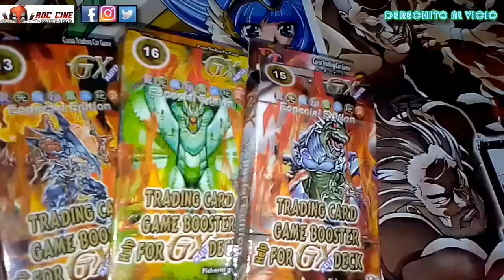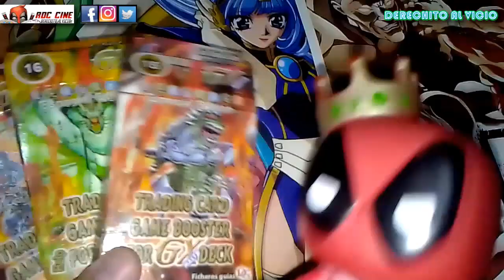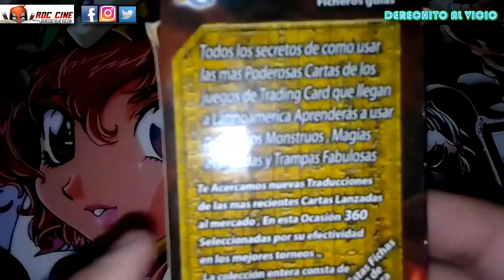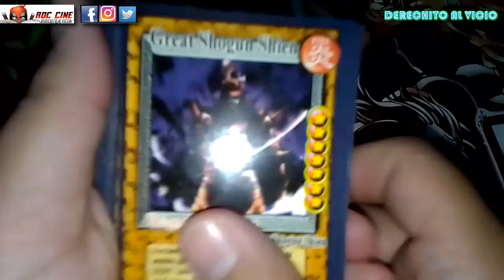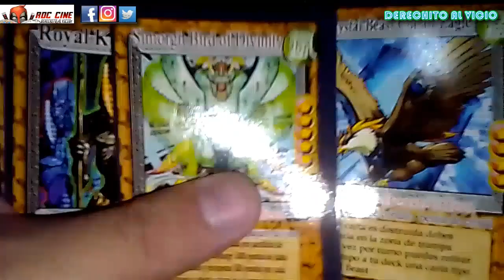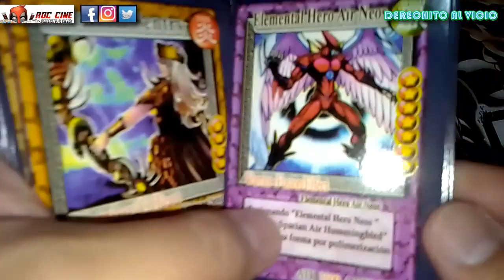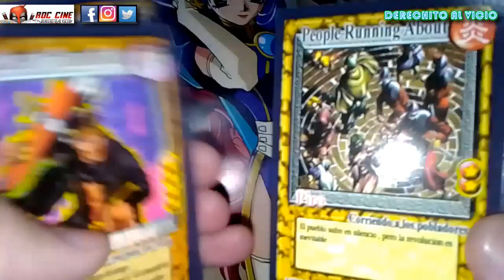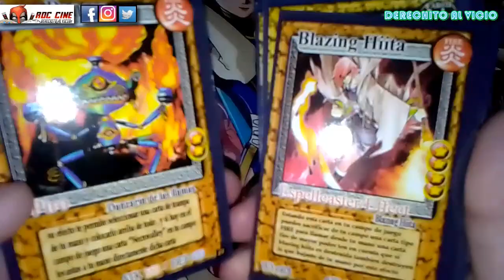[RDC] Unboxing Cartas Yugioh Gx - Mazos Edicion Master Impreso en Argentina | Parte 1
Derechito al Vicio! Somos RDC Cine y en esta nueva semana conseguimos un mazo retro de Cartas Yugioh GX Edicion Master impresas en Argentina. No te lo pierdas!! XD